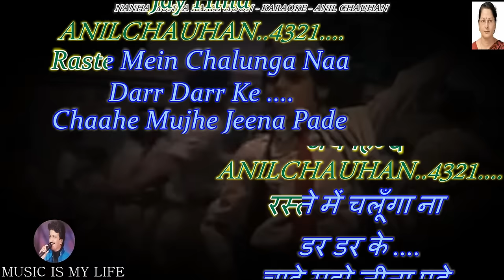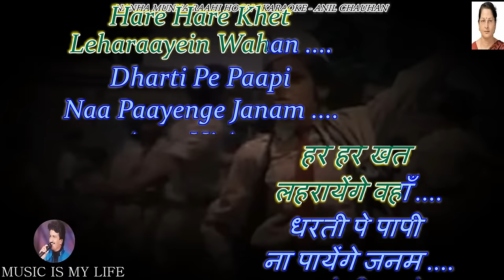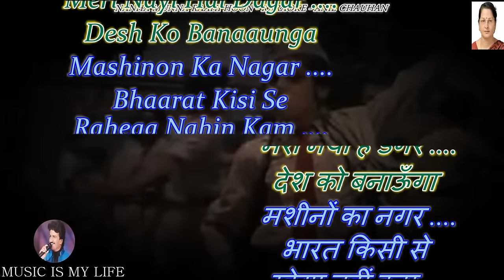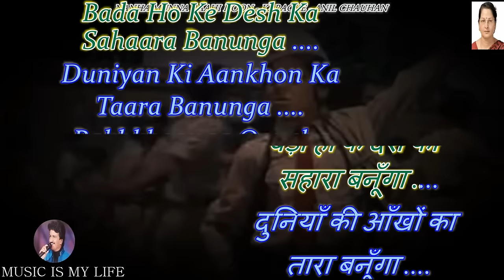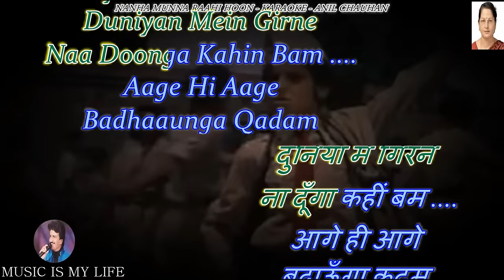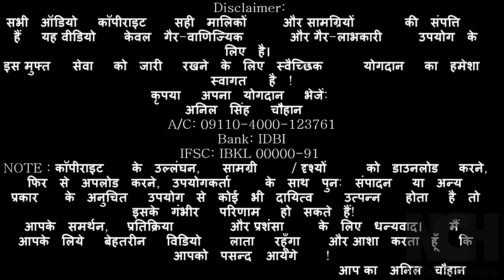Nanha Munna Raahi Hoon Karaoke With Scrolling Lyrics Eng. & हिंदी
Please send your contributions to:
𝐀/𝐂: 𝟎𝟗𝟏𝟏𝟎-𝟒𝟎𝟎𝟎-𝟏𝟐𝟑𝟕𝟔𝟏
𝐁𝐚𝐧𝐤: 𝐈𝐃𝐁𝐈

कृपया अपना योगदान भेजें:
𝐀/𝐂: 𝟎𝟗𝟏𝟏𝟎-𝟒𝟎𝟎𝟎-𝟏𝟐𝟑𝟕𝟔𝟏
𝐁𝐚𝐧𝐤: 𝐈𝐃𝐁𝐈
𝐈𝐅𝐒𝐂: 𝐈𝐁𝐊𝐋 𝟎𝟎𝟎𝟎𝟎-𝟗𝟏
SINGER  : SHANTI DEVI MATHUR
LYRICS   : SHAKEEL BADAYUNI
ALBUM   : SON OF INDIA ( 1962 )